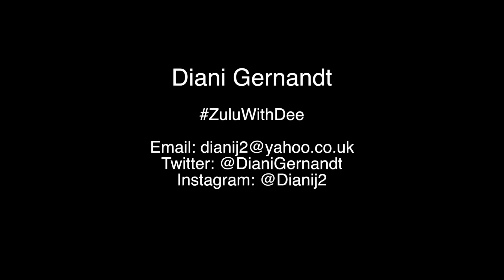ZuluWithDee Webisode 9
A fresh new webisode of ‪#‎ZuluWithDee‬!!!

I'm learning a new isiZulu phrase each week throughout this year in order to master more of the language, join me!! ‪#‎learningzulu‬ ‪#‎joinme‬ ‪#‎actresslife‬ ‪#‎lovelanguages‬ ‪#‎learntogether‬ ‪#‎buildingbridges‬

This week I learn to say 'I understand' and 'I don't understand' and a few variations! ~Ngiqonda, Angiqondi~

Like this page Diani Gernandt - Actress/Performer/Artist to join in and learn a new phrase each week with the ZuluWithDee webisodes. ~

Share it, so we can all learn together!
Thanks always to RMANN Films​ !!